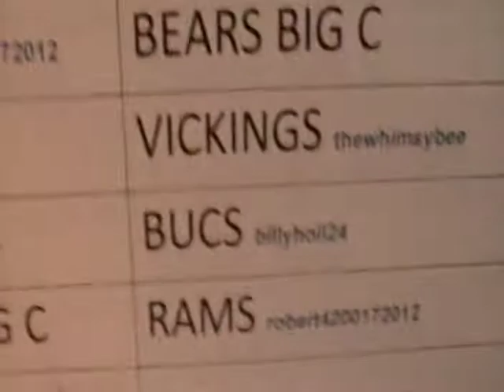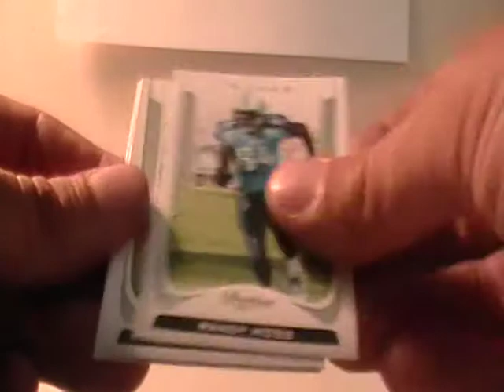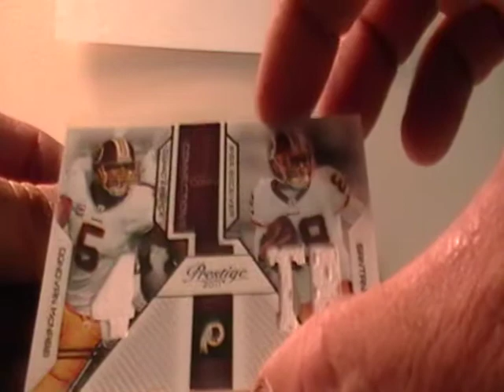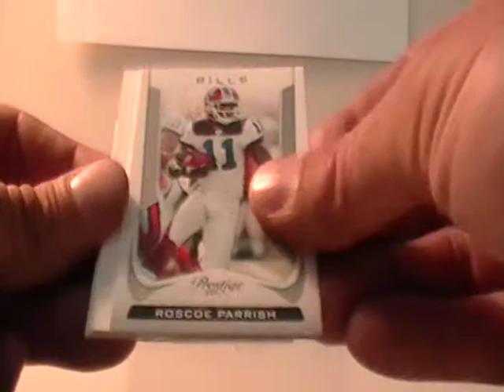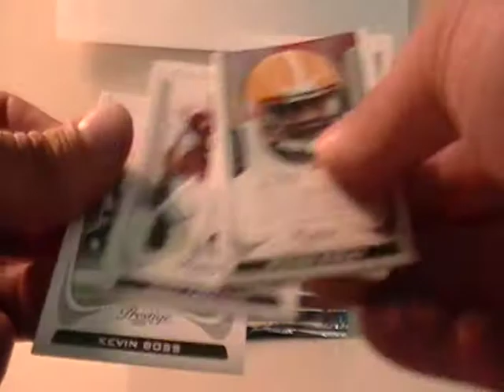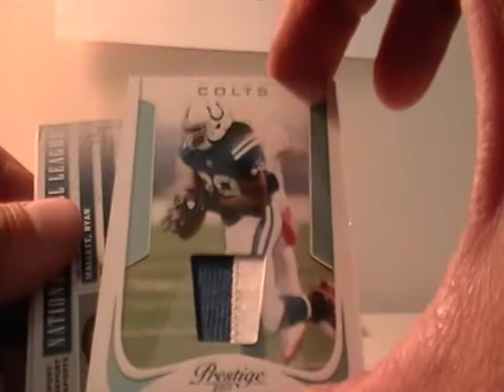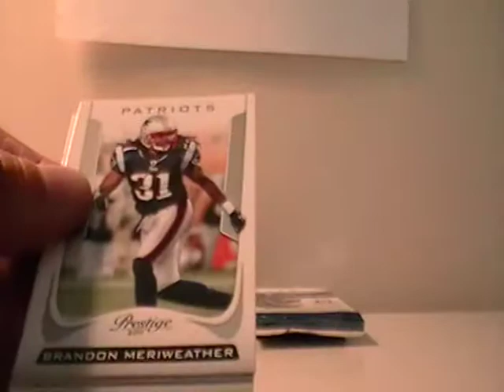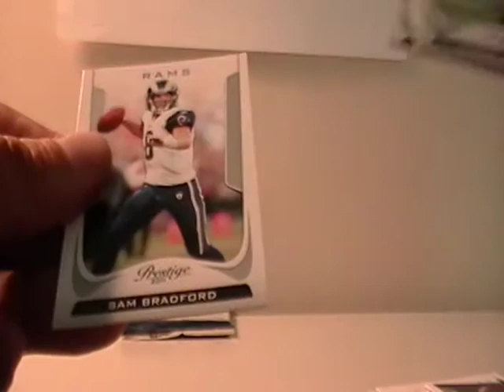2011 prestige football auction ending 5-2-12